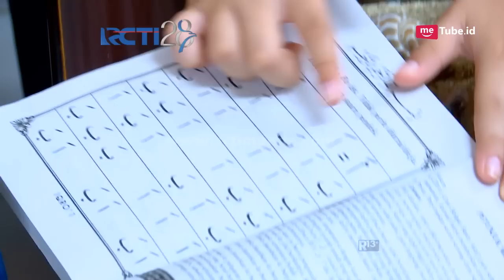CAHAYA HATI - Lama Lama Barong Hatinya Lembut Nih Berkawan Dengan Yusuf [7 Agustus 2017]